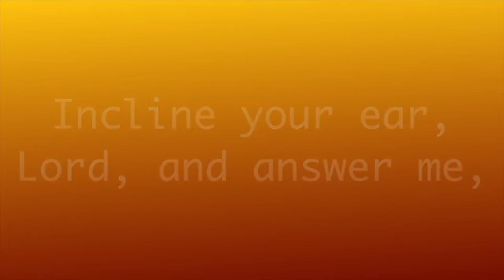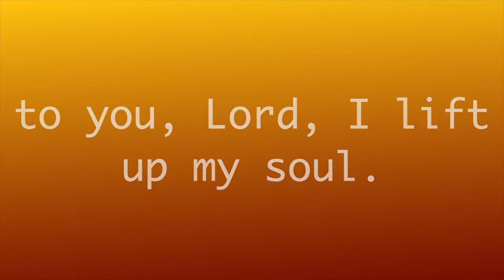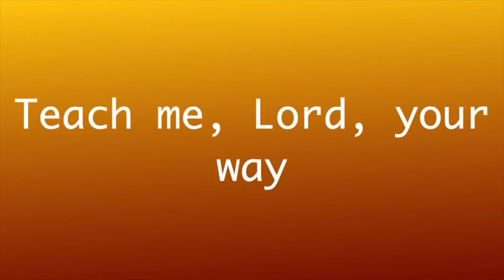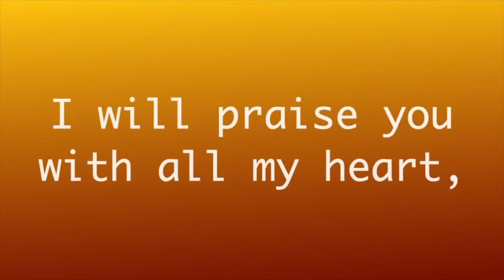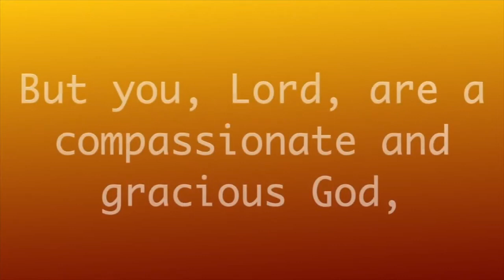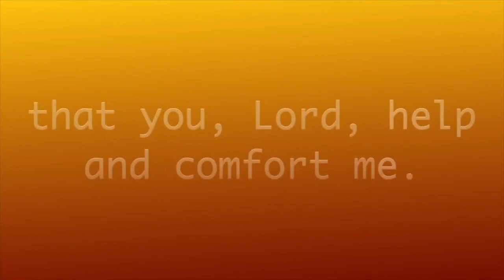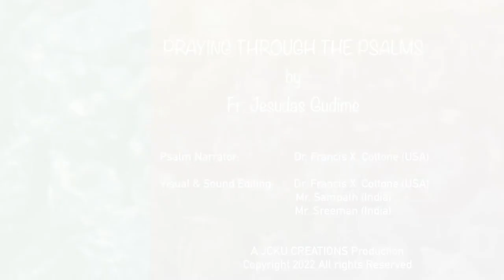Psalm 86 ( కీర్తన 86 ) - Morning Devotion by Fr. Jesudas Gudime - Kadapa, India